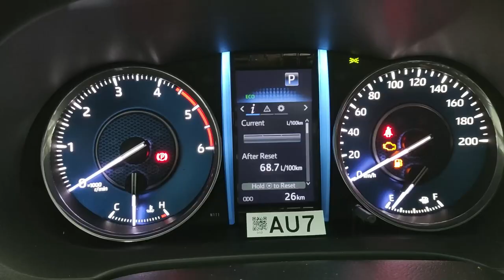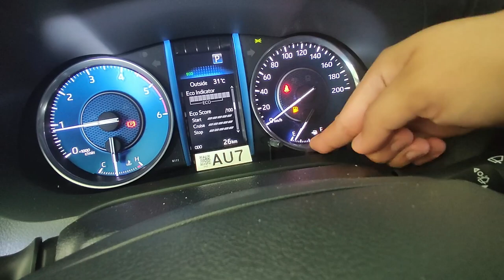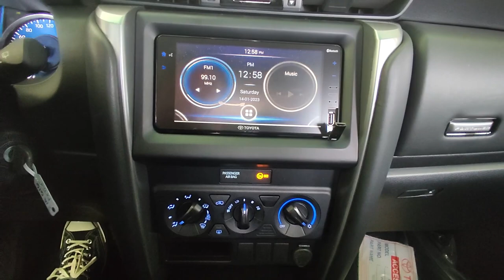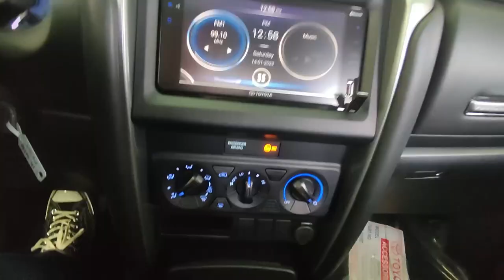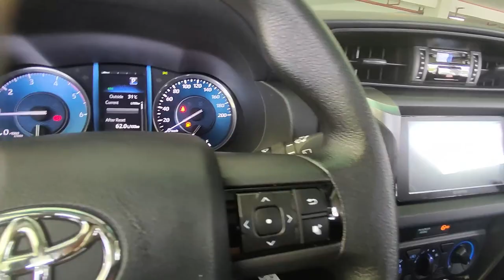2023 TOYOTA FORTUNER 4X2 G AT | FULL REVIEW | SWAK SA BUDGET AT SOLID NA SUV! | Louie Castro TV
Toyota Motor Philippines is re-asserting its lead in the mid-sized SUV segment with the launch of the refreshed Fortuner last 2021. The country’s best-selling SUV, the Fortuner gets a refreshed design, new features, and two new variants that respond to the ever-changing tastes of the Filipino market.

Camera: Poco F4
Editing Software: Filmora X
Location: Toyota Angeles Pampanga

FB Page: Louie Castro - Toyota Angeles Pampanga